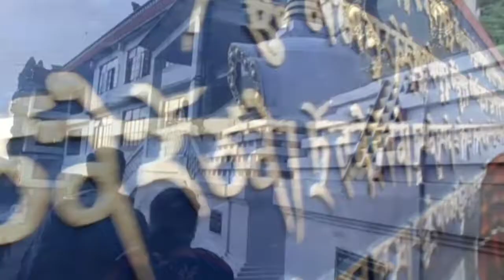Monastery || Darjeeling @ja ichche tai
দার্জিলিং শহরে ঢোকার আগে এই সুন্দর মনাস্ট্রি।